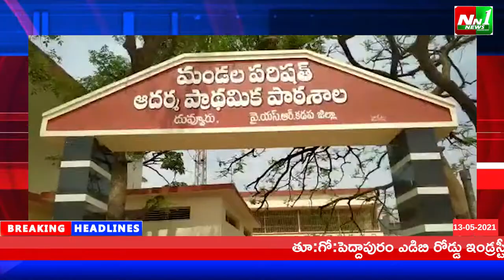కడప జిల్లా:దువ్వూరు మండల కేంద్రం లో కరోనా వాక్సిన్ రెండవ డోస్...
కడప జిల్లా:దువ్వూరు మండల కేంద్రం లో కరోనా వాక్సిన్ రెండవ డోస్.దువ్వూరు మండలం లో గతంలో మెదటి డోస్ వేసుకున్న వారికి రెండవ డోస్ కోవిషీల్డ్ వ్యాక్సిన్ (ప్రభుత్వ వైద్యాధికారిణి సమీరా).